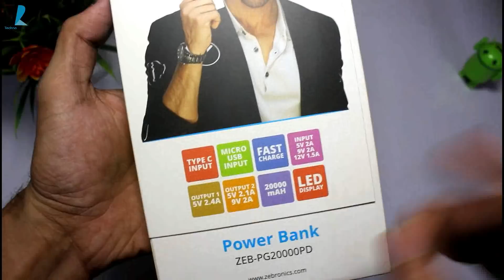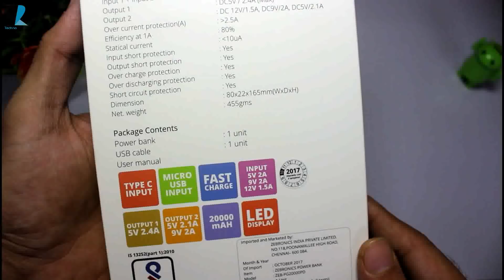This Power Bank Has A Display 🔥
Hello Dosto is video me maine aap logo ko Ek aise PoweBank ka Review diya hu jisme aapko Digital Display milta hai..Jo Kaafi interesting hai...Umeed hai aapko video pasand aayega..